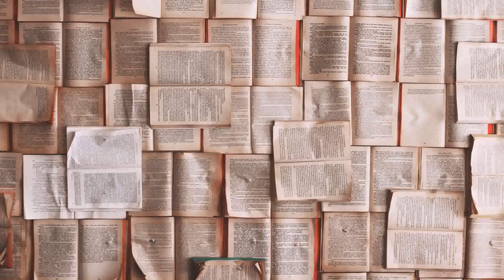Interior Design For Bookshelf